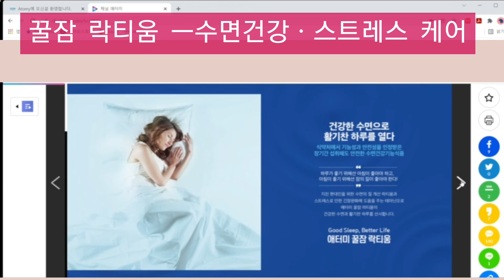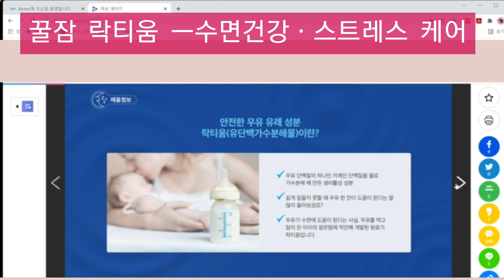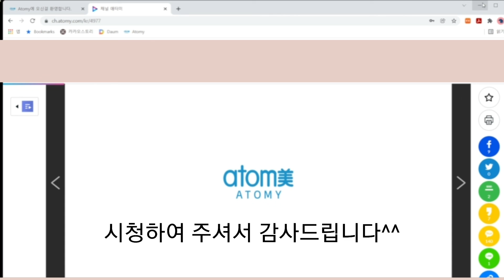【애터미】락티움 ㆍ수면 건강과 스트레스 케어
【애터미】수면건강과 스트레스케어【꿀잠 락티움】【헤모힘】 애터미유산균 건강식품

*구영돈(DENNY KOO) 프로필(PROFILE)
-구) 한일은행(우리은행 전신) 근무
-프랑스 PARIBAS은행 근무
-㈜이스타테크놀로지 해외영업
-현)애터미 다이아몬드 마스터 팀장

*채널소개
안녕하세요? DENNY의 애터미TV의 구영돈입니다.
국내 은행, 외국은행을 근무한 적 있는 전직 금융인 이였고, 현재 수출입 무역업을 하면서 국내 및 GLOBAL로 ATOMY사업을 함께하고 있습니다.
급속하게 진행되고 있는 고령화 시대에 자유롭고 건강하게 현업에 남으면서 노후를 준비하고자 애터미 사업을 하고 있습니다.
나와 내 가족의 삶에 건강과 풍요로움을 지킬 수 있는 도구를 애터미 사업에서 보았습니다.
가진 것을 나눔으로써 이웃 안에서 사랑의 손길을 내밀 수 있는 능력을 키울 수 있다는 자신감을 애터미 사업을 하면서 갖게 되었습니다.
이 유튜브 채널을 통하여 여러분과 함께 건강과 일상 생활 속의 소소한 삶이야기를 나누고 싶습니다.

*Denny’s 애터미TV 참고할 영상
【애터미】 채널 추천 【헤모힘】 애터미유산균 건강식품 뷰티 스킨케어 오랄케어 헤어 바디 리빙

회사소개ㅣ절대품질 절대가격 지맘의법칙ㅣ박한길회장ㅣ2022년 1월 6일 원데이세미나
애터미헤모힘 HemoHIM 저절로 이해되는 17분 요점정리 ( 개발배경부터 먹는법까지..)